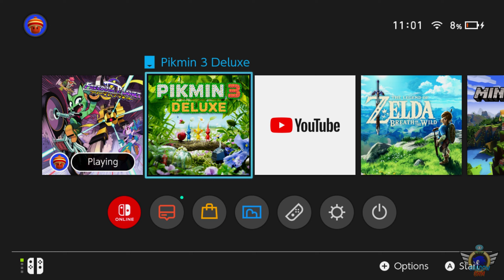Take off to the Skies! (Freedom Planet Playthrough Part 2)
This video will contain the second lot of 3 stages (stages 4, 5 and 6) and the cutscenes between those stages. If you only wanna see the gameplay or only wanna see the cutscenes, you can with the chapters below. I hope you enjoy this playthrough series. I am playing on the Nintendo Switch version of the game throughout this entire playthrough

Chapters:
Intro: (0:00)
Cutscenes after Fortune Night: (0:20)
Sky Battalion: (9:30)
Cutscenes after Sky Battalion: (16:16)
Jade Creek: (25:37)
Cutscenes after Jade Creek: (29:00)
Thermal Base: (31:16)

Playthrough Intro Music:
(Freedom Planet Arrange) - Relic Maze - 【Border Of Nightmares】[AdeleyWolfy]